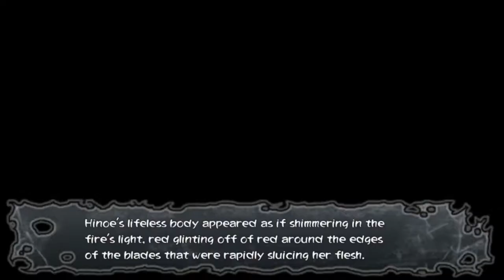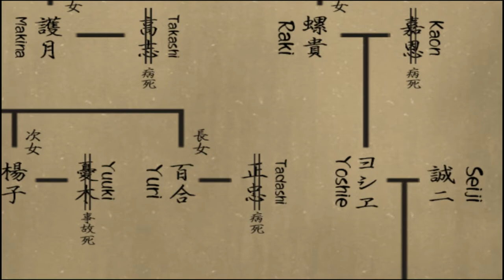Let's Play Corpse Party Blood Drive EP1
I didn't play the previous two games, but that's not stopping me from trying out this game.

I hope the audio is okay.